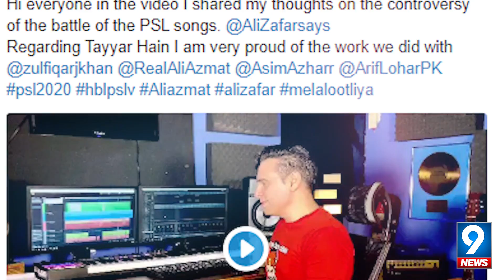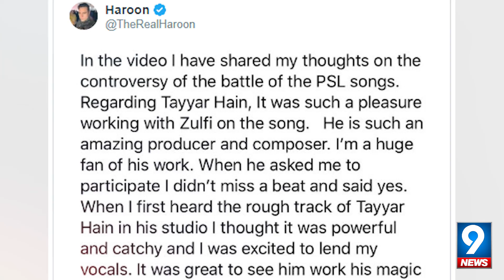Singer Haroon Rashid Finally Speaks up about Ali Zafar PSL 5 anthem | Mela Loot Liya | 9 News HD